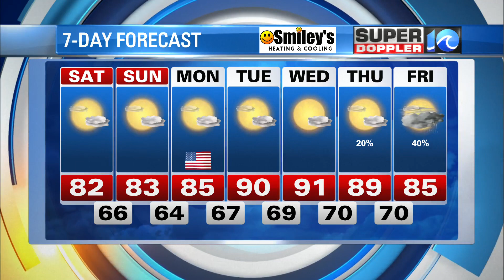WAVY Weather Evening Update | May 27, 2022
Super Doppler 10 Chief Meteorologist Don Slater with the latest forecast for the Hampton Roads region.